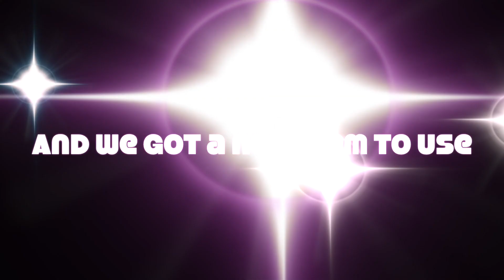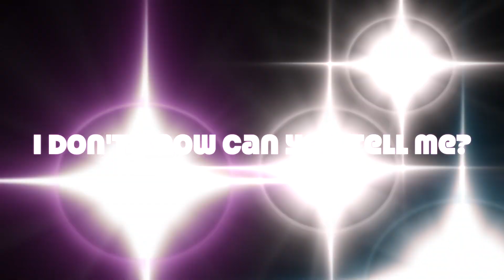THIS DUNGEON IS COMPLETE The Legend Of Zelda A Link To The Past #18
After some confusion I was able to make it to the boss and finish the dungeon!